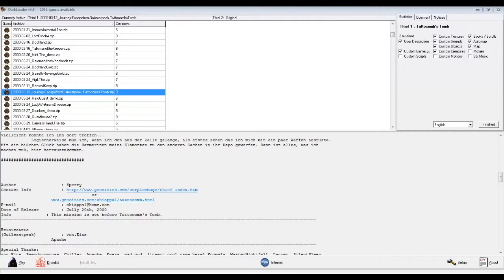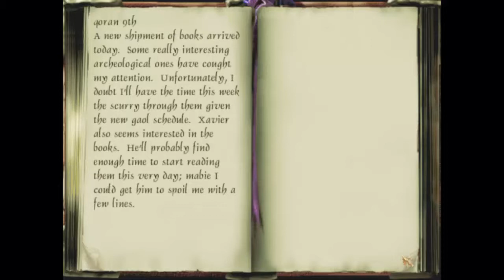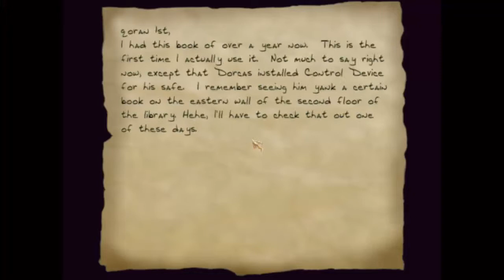Thief FM: Journey - Escape from Guilesatpeak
First of the 2 part Journey campaign. I'm still not sure why my brain said bring the books to the safe. :/

           JOURNEY
         Escape from Guilesatpeak

Now that's the real old style of devil-may-care!
A rogue you are, a rogue you always were.
     -The Witch

 Well, this is just great.  Here I am, in this putrid cell awaiting my so called redemption to the builder of these
wretched lands while your average psycho roams free among the horde in our streets.  Down here, I'm rarely given enough light
to see my own hands, and when a watchman does cometh along with his quaint lantern and trendy water pouch, revealed become
the mawkish stones on the walls, shrouded with mold so thick that any horticulturalist would rank it healthier then I am. The
stench is horrible, or at least I remembered how awful it was when I could bring myself pay attention to it, and the air here
is rotten enough to make rats swell up and burst from ichor they didn't even know was in them.  It seems like a few days ago,
though I'm not even sure I've been here for an hour yet, I was thrown into this place alleged of advocating insanity and murder
of a nobleman: the truth is, they knew exactly what they were going to do with my ass when they found me red-handed.  I never
saw anything worth rounding up cattle, and had I killed anyone related to the esquires whose trinkets I flitted, I would have
ensured myself a sensible cover-up.
 I'm scald regularly by a duo of rock solid Hammers.  They bring me into a small room linked to the goal office.  From
the way that last Hammers treated me, I've got no less than a few days before I be shipped to the town square's gallows for a
gaudy public execution in the name of freedom.  I got rid of my bindings early on with the help of wooden picks I made from the
decaying corbels, but something tells me getting out of this complex won't be as simple.
 I managed to stay as faithful as possible during my sojourn at the Hammers' Guilesatpeak Prison by recollecting extracts
from The Stone and singing old songs: pitch darkness leaves me little choice, and I'd be gone long ago if it weren't for those
enduring words; I've got to find a decent lock-pick and get out of here ere I lose any more strength.
 Guilesatpeak is an unusual place for the hammers to hide prisoners.  No doubt they put me here because I already know
Craigscleft like the back of my hand.  This place is conjointly used as a storage depot; all the junk the hammers don't need any-
more is shipped here and left to rot (the other prisoners are no exception).  From what I can piece together by the gaoler's
complaints, I'm about two stories below ground level.  I know there's an important library on the main floor, and a court yard
where the hammers usually train afternoons.  There's also a janitor that is often mentionned.  His name is Xavier, and probably
could lend me a hand if I play my cards right.  I think he was suppost to clean what the gaoler calls the "turbine room" today.
Mabie I could meet him there...
 The first logical thing to do after I figure a way out of my cell would be to get some weapons.  If I'm lucky, the hammers
chucked my gear with the rest of the trash in the depot.  Then, all I need to do is get out.

Date of Release         : Jully 20th, 2000
Info   : This mission is set before Tuttocomb's Tomb.

Betatesters
(Guilesatpeak)  : von.Eins
     Apache
Special Thanks:
von.Eins, Pseudonymouse, Chiller, Apache, Ewers, mad god, [insert cool name here],Kozmala, MasterNightfall, Lancer, SilentSleep
Briefing                : No
* Playing Information *

Mission Title           : Escape from Guilesatpeak
File Name               : Miss30.mis
Difficulty Settings     : Yes
Equipment Store         : No
Map                     : Yes
Auto Map                : No
New Sounds              : Thief 2 wavs
Multi-Language Support  : english, german patch (for guilesatpeak)

* Construction *

Build Time              : Many a few months